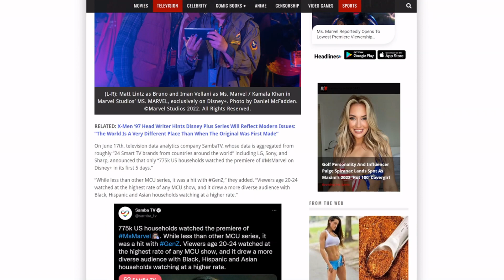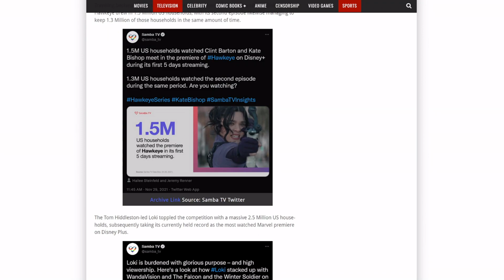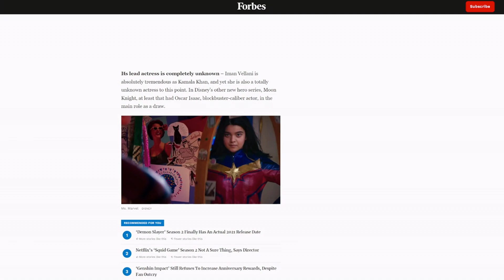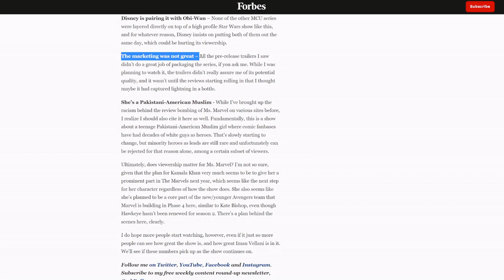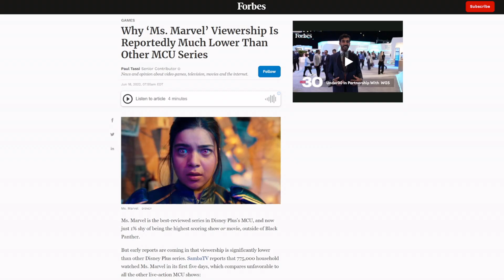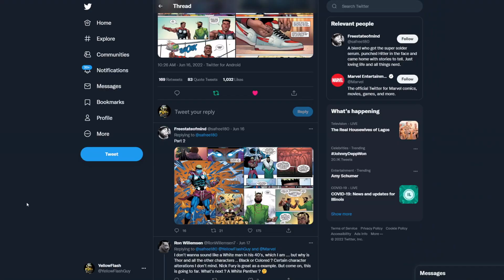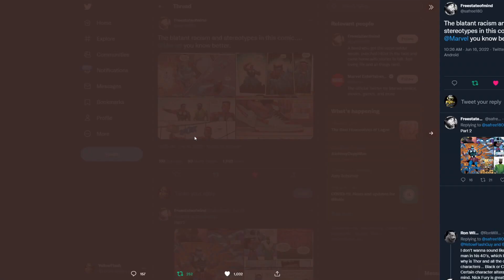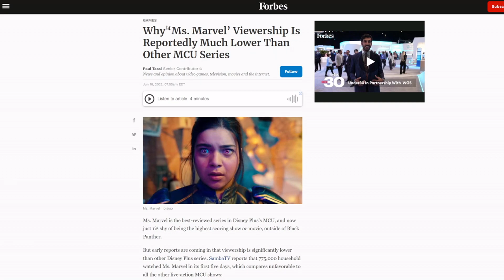EXCUSES! Marvel Stans are FURIOUS that Ms Marvel FAILED! Also, WTF is going on with Miles Morales?!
The Marvel Stans are very upset that Ms. Marvel isn't doing that well! Also, what is Marvel Comics doing with Miles Morales?!